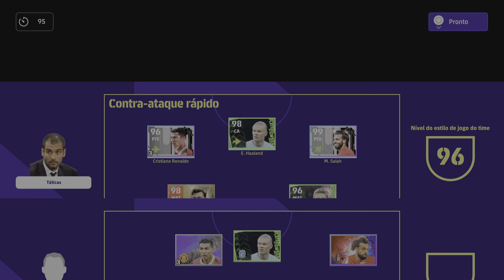eFootball™ 2023_ English League: RobinsonsBad 1 x 1 carlossydney